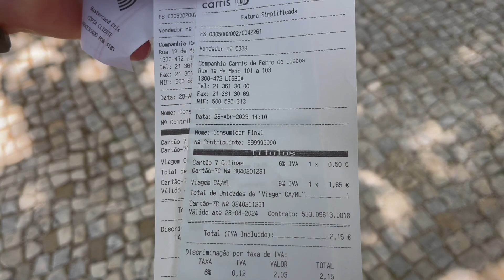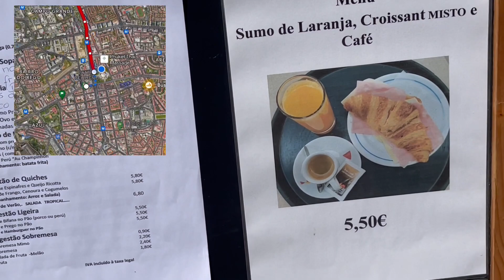Lisabon, sutra letimo za Aerodrom Casablanca